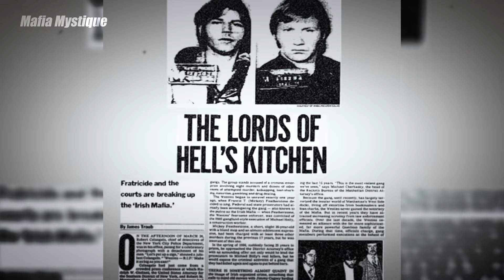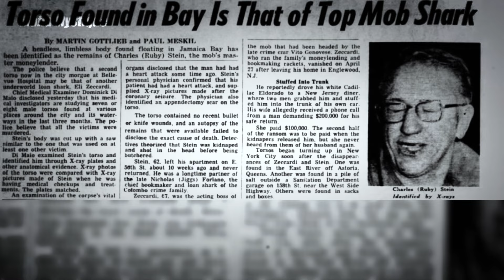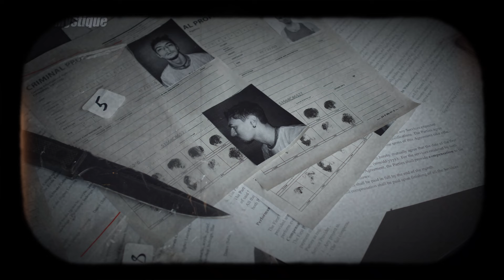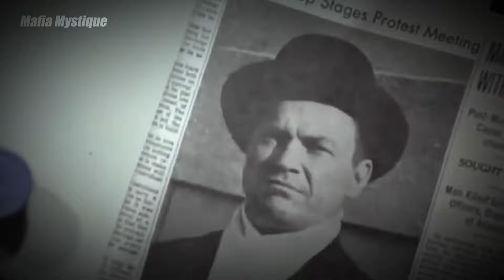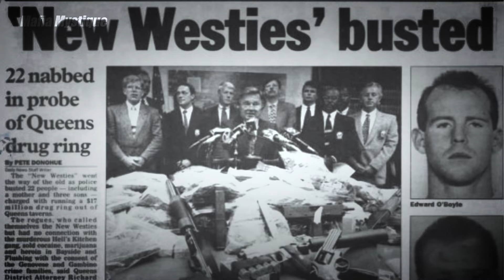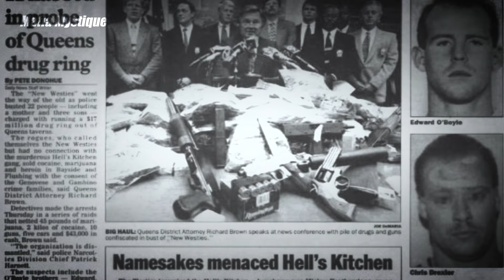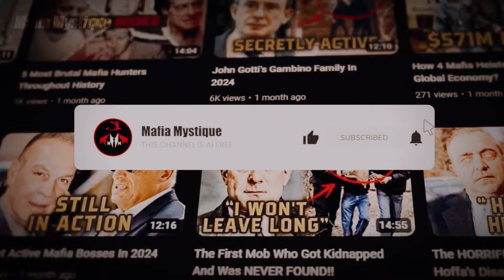How The Irish Mob Nearly Destroyed the Italian Mafia In Less Than 90 Days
"In this episode of Mafia Mystique, we uncover the violent rise and devastating fall of New York’s most feared Irish-American gang, The Westies. Operating out of Hell’s Kitchen in the 1970s and 1980s, The Westies struck terror into the heart of the city, with their brutal tactics and notorious reputation for murder, extortion, and kidnapping. Learn how their thirst for power led them to confront even the most powerful Italian mafia families, including the Gambinos. From Mickey Spillane’s reign to Jimmy Coonan’s ruthless takeover, we dive deep into their bloody history, internal conflicts, and eventual downfall. Are The Westies still around today? Watch now to find out the truth behind one of New York’s most violent criminal gangs."